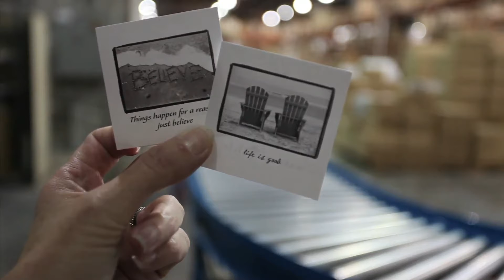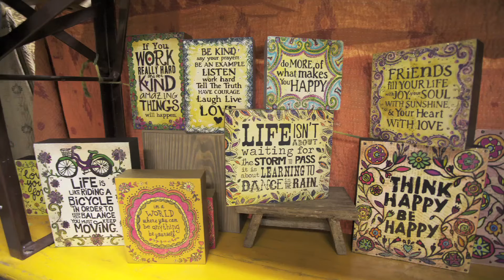Naturall Life Music Festival.mov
Natural Life Music Festival